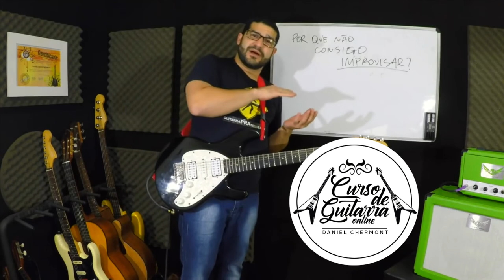AULA DE GUITARRA: POR QUE NÃO CONSIGO IMPROVISAR